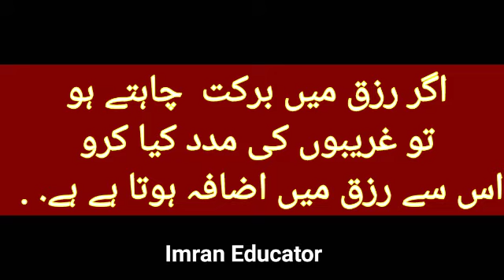how to earn money according Islam|Best way of earning money |Imran Educator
how to earn money |Best way of earning money |Motivational quote  |Imran Educator
 Rizk ma izafay kay khuwahish afrad kay liay tuhfa |Imran Educator
Motivational Quote
Motivational quote
how to increase income
how to become rich person
و hadees
Hadees e Mubarka
Heart Touching Urdu Quotes | Golden Words Urdu | Quotes About Life Hindi | Motivational Quotes urdu
Hindi urdu
best urdu quotes
urduquotes new